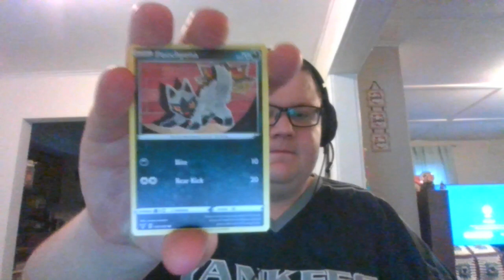05-21-2022 (Part 5)